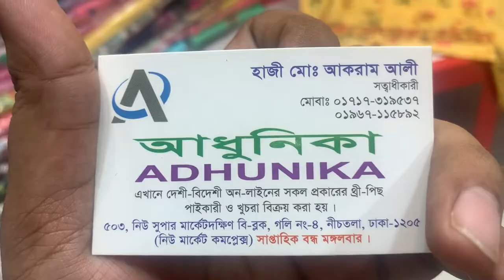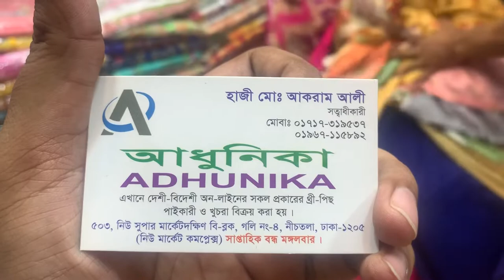লেডিস বুটিকের ডেস কালেকশন দেখুন